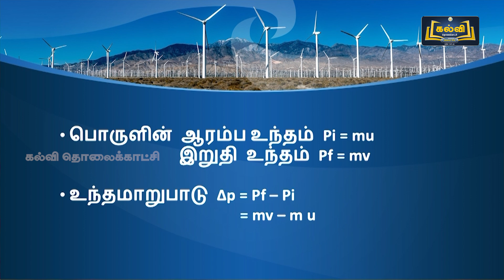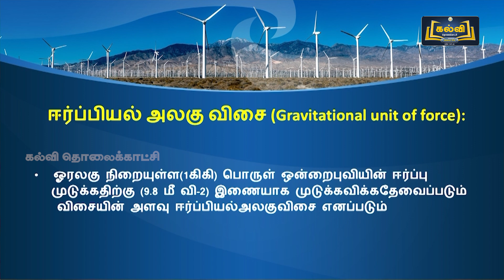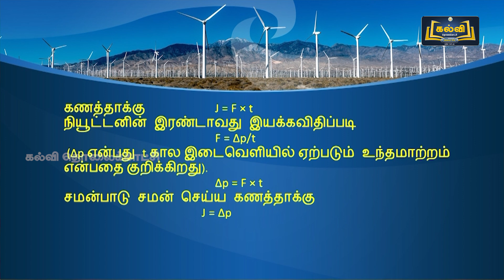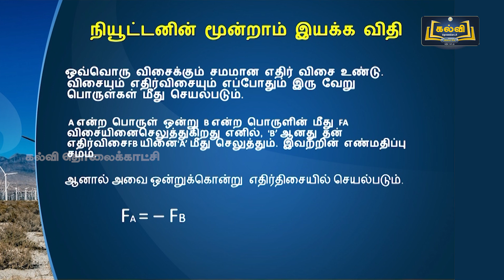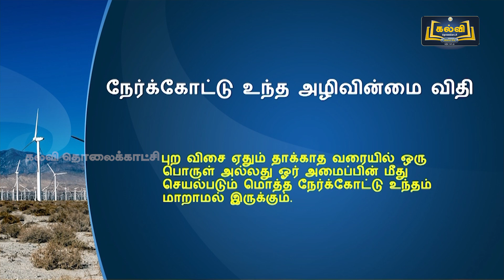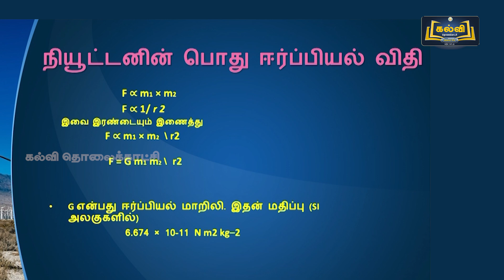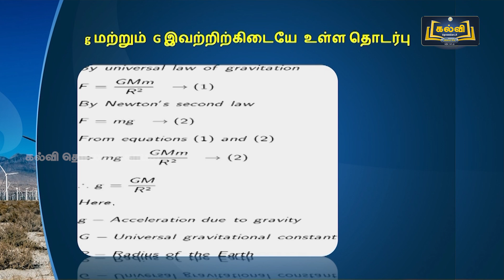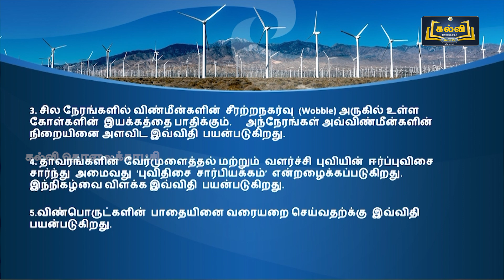Class 10 | வகுப்பு 10 | அறிவியல் | இயக்க விதிகள் | KalviTv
இப்பாடத் தொகுப்பில் அலகு ஏழு பகுதியில் உள்ள "இயக்க விதிகள்" என்ற பாடத் தலைப்பின் கீழ் உள்ள நியூட்டனின் முதல், இரண்டாம் மற்றும் மூன்றாம் இயக்க விதிகள், ஈர்ப்பியல் அலகு விசை மற்றும் கணத்தாக்கு ஆகியன பற்றி ஆசிரியர் எளிமையாகவும் தெளிவாகவும் விளக்குகிறார்.